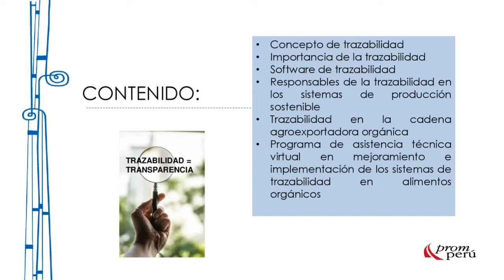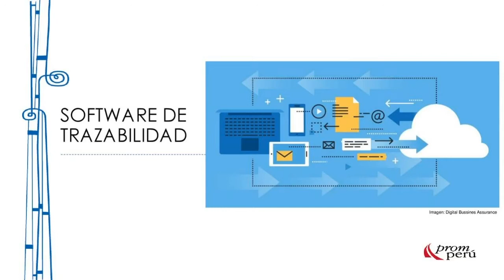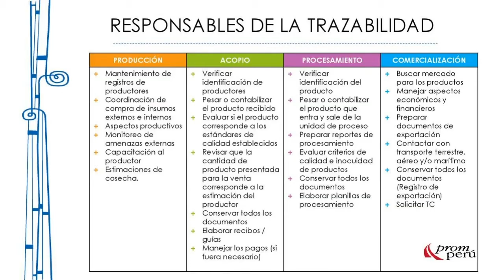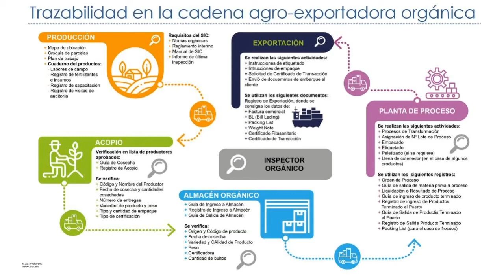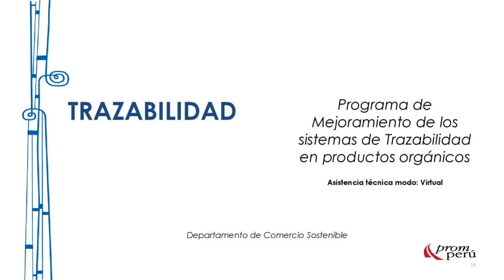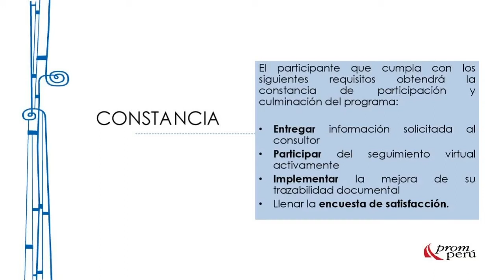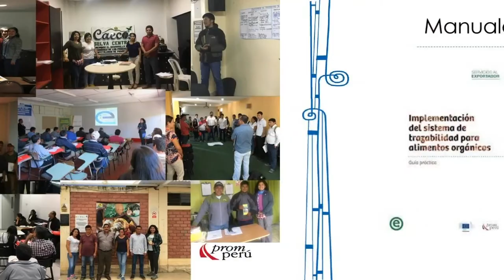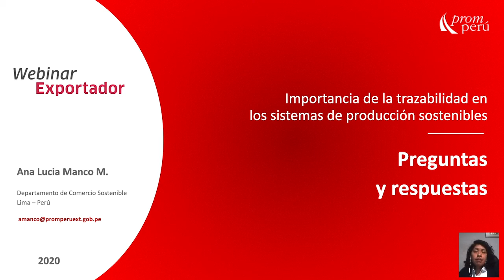Importancia de la trazabilidad en los sistemas de producción sostenible - Ana Lucía Manco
En el marco de los seminarios de Sostenibilidad Empresarial Exportadora, continuamos capacitando a los emprendedores peruanos y potenciando sus capacidades. En este webinar, organizado por el Departamento de Comercio Sostenible, conoceremos más acerca de la importancia de la trazabilidad en los sistemas de producción sostenible, a cargo de Ana Lucía Manco.